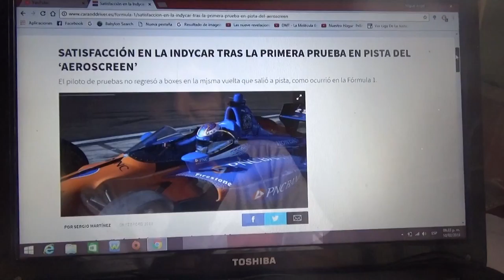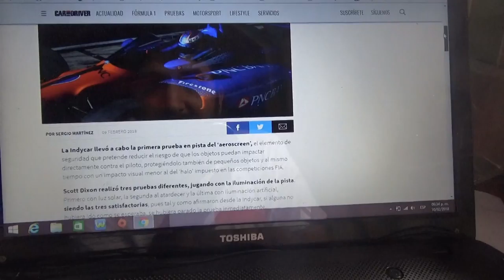La IndyCar muestra satisfacción después de la primera prueba del "aeroscreen"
Recientemente se hizo la primera prueba del nuevo dispositivo de seguridad que eligió la categoría de monoplazas de Estados Unidos alternativo al conocido y controvertido "halo" escogido por las categorías Fia